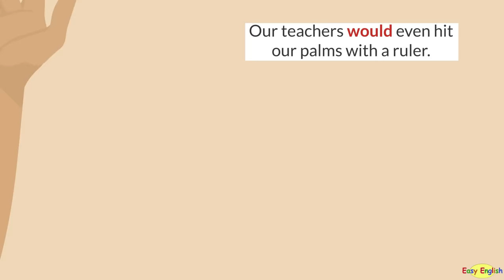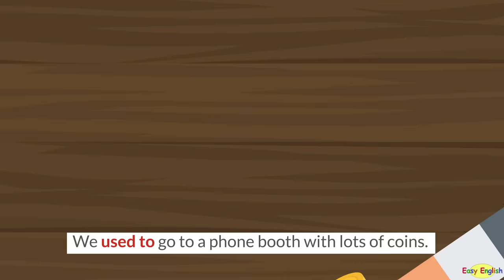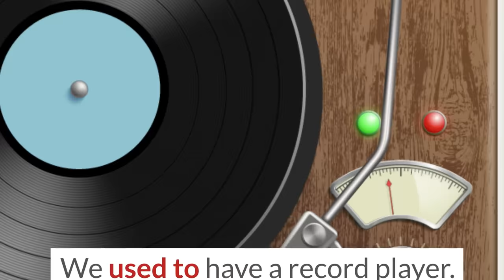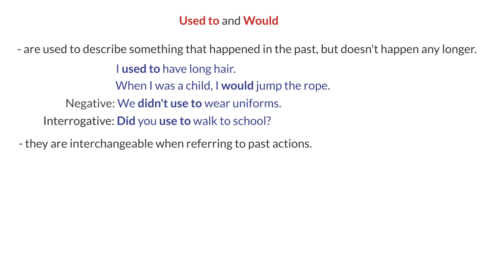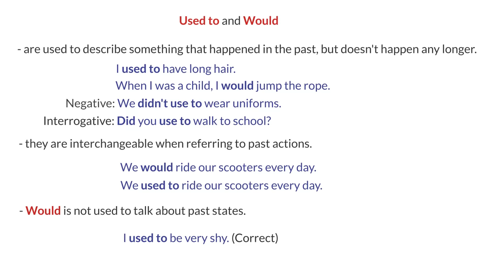Used To and Would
Learn how to use 'Would' and 'Used to' in this video. They are both used to describe something that happened in the past but doesn't happen any longer.